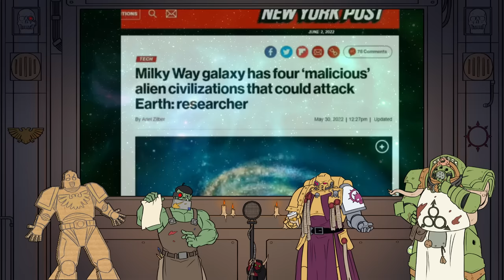THE IDEAL 40K MOVIE/TV SHOW | Astartes Anonymous Podcast #11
00:00 Intro
00:10 Opening Segment
04:50 Models of the Week
10:40 The Ideal 40K Movie / TV Show
41:22 Annihilating ET
44:00 Outro
45:11 A Message From Moots

Intro/Outro Music By georgeNrat